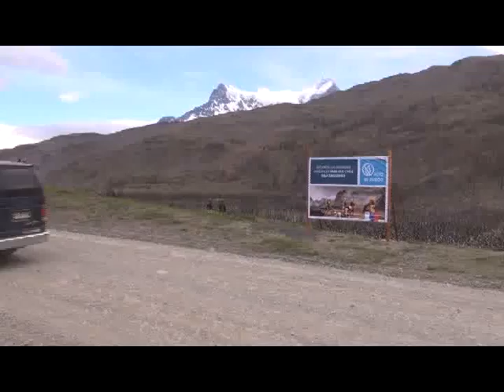REBAJA DE TARIFAS EN EL PAINE PARA ESTUDIANTES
TARIFAS ESPECIALES PARA MENORES Y ESTUDIANTES , EN LA SEMANA DE FIESTAS PATRIAS , SE APLICARAN EN EL PARQUE TORRES DEL PAINE Y CUEVA DEL MILODON